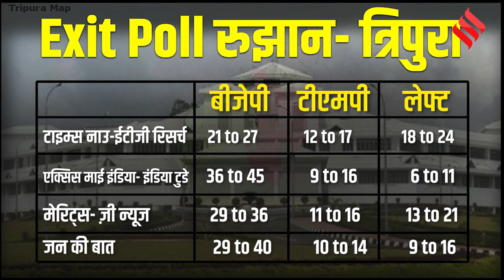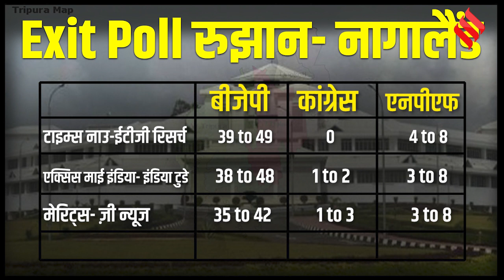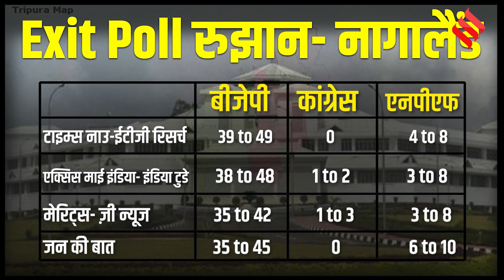Exit Poll 2023 Predictions: त्रिपुरा और नागालैंड में BJP गठबंधन,मेघालय में त्रिशंकु विधानसभा के आसार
Exit Polls 2023: मेघालय (Meghalaya) और नगालैंड (Nagaland) में सोमवार 27 फरवरी और त्रिपुरा (Tripura) में 16 फरवरी को मतदान (Voting) हुए थे. इन तीनों ही राज्यों के नतीजे (Counting) 2 मार्च को आएंगे... अभी तक के एग्जिट पोल्स की मानें तो त्रिपुरा में भाजपा (BJP) को प्रचंड बहुमत मिलता दिख रहा है, वहीं नगालैंड में भाजपा के गठबंधन की वापसी हो रही है. उधर, मेघालय में त्रिशंकु सरकार (Hung Assembly) बनती दिख रही है.